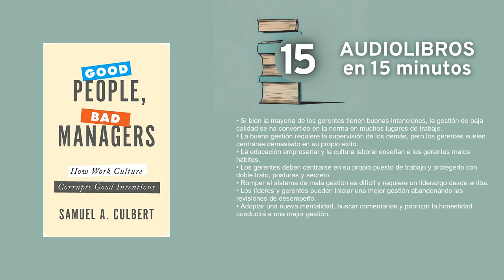Buenas personas, malos gerentes - por Samuel A Culbert - Resumen en 15min